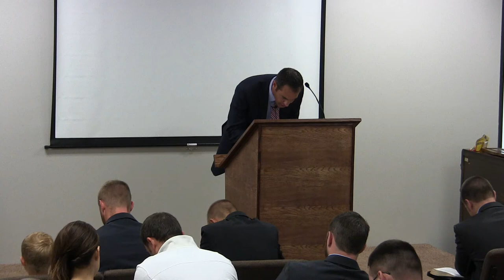2014-04-27 Mission Conference - Spencer baker